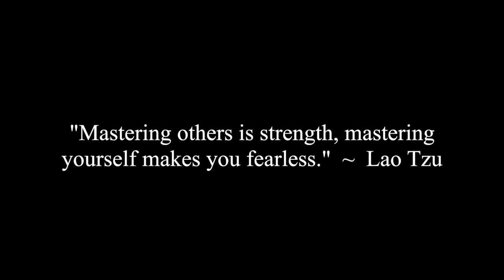Small Tips To Combat Worrying All The Time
Corey, Erica, Jade and Jocelyne discuss a viewer question that asks how you can combat worrying all the time.